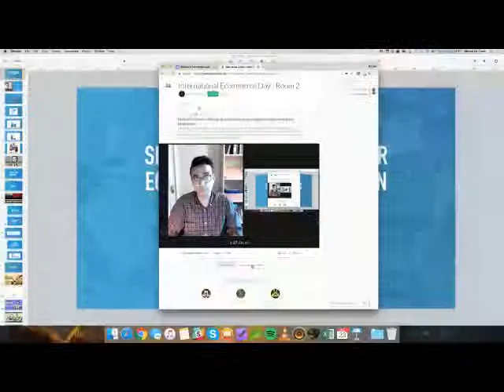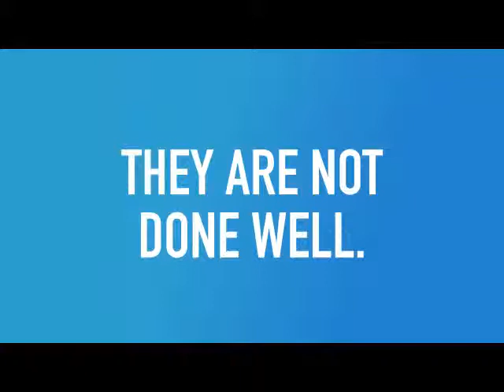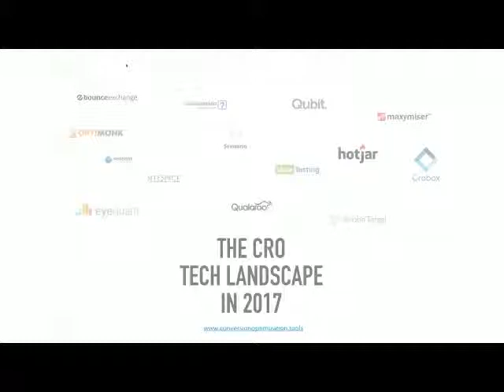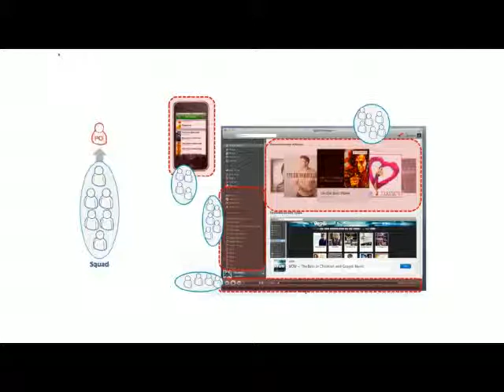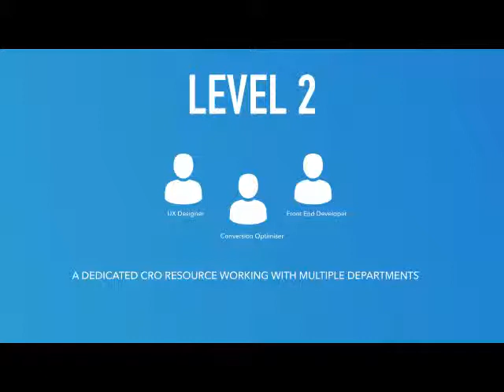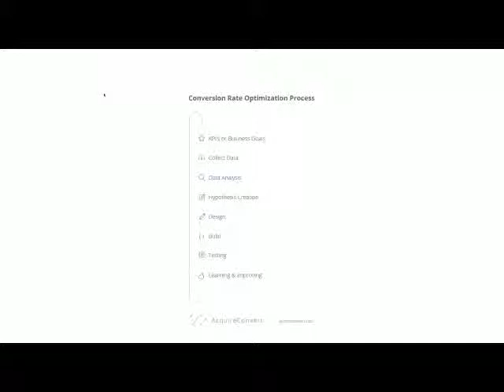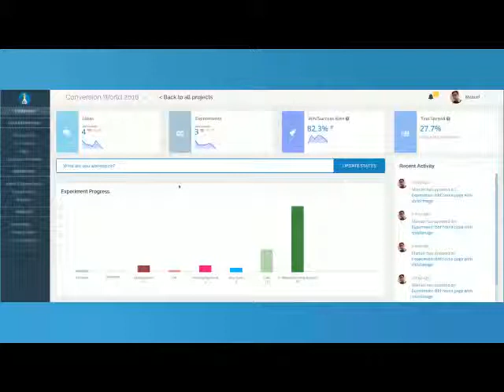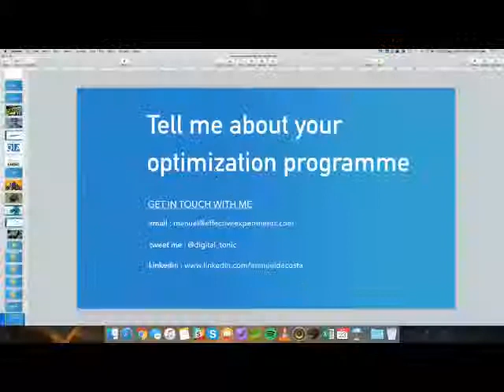Manuel Da Costa - Setting up and scaling your ecommerce experimentation programme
Ecommerce companies are starting to realise the power of CRO and are keen to experiment. However, if not setup correctly, your experimentation programme could fail quickly. In this talk, Manuel da Costa will highlight the pitfalls you might encounter and how to grow your testing programme from the ground up.

Check our blog as well for more webinars and conversion rate topics.